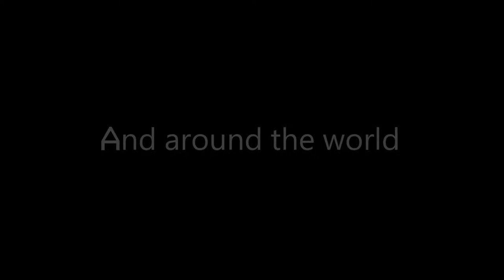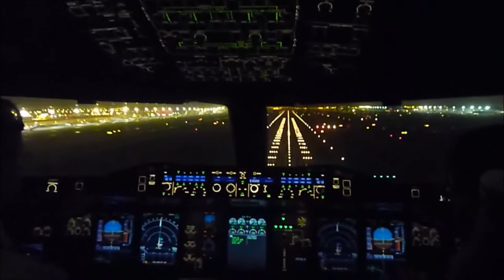Aviation Nation Channel Intro